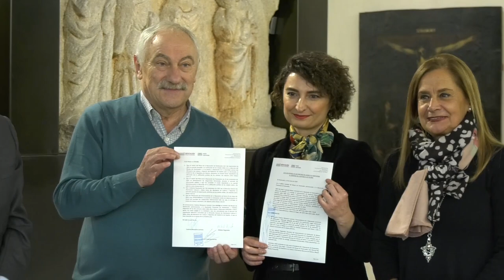Firma da acta de restitución do díptico da Dolorosa e Ecce Homo ao Goberno polaco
A presidenta da Deputación Carmela Silva, o vicepresidente César Mosquera, e o director do Museo Xosé Manuel Rey, xunto á directora do Departamento de Bens Culturais do Ministerio de Cultura e Patrimonio Nacional da República de Polonia, Elzbieta Rogowska, asinan a acta de restitución do díptico da Dolorosa e Ecce Homo da escola de Dieric Bouts ao Goberno polaco tras ser identificado como proveniente do espolio nazi durante a II Guerra Mundial.